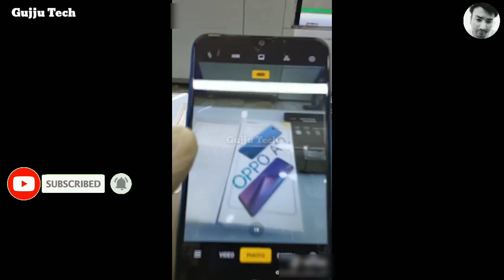OPPO A12 ની ધમાકેદાર એન્ટ્રી, બજેટ સેગમેન્ટમાં મચાવશે ધૂમ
મોટો G9 બજેટ પ્રાઈસ ટેગ સાથે લોન્ચ થયો, 48MPનો પ્રાઈમરી રિઅર કેમેરા અને પાવરફુલ બેટરી મળશે :

6000mAhની બેટરીથી સજ્જ 'રિઅલમી C15 અને C12 સ્માર્ટફોન ભારતમાં લોન્ચ થયાં જાણો તેના ફીચર્સ અને કિંમત

Related Serach Queries :

OPPO A12ની ધમાકેદાર એન્ટ્રી,બજેટ સેગમેન્ટમાં મચાવશે ધૂમ,ઓપ્પો બજેટ સ્માર્ટફોન,ઓપ્પો નો નવો મોબાઈલ,ઓપ્પો સસ્તો મોબાઈલ,ઓપ્પો મોબાઈલ,ઓપ્પો a12 ના ફીચર્સ અને સ્પેશિફિકેશન,ઓપ્પો a12 ના કેમેરા,ઓપ્પો a12 ની બેટરી,ઓપ્પો a12 ની રેમ અને સ્ટોરેજ,Gujju tech,ઓપ્પો a12 ની કિંમત,Oppo a12 જૂન મહિનામાં,ઓપ્પો a12 લૉન્ચ તારીખ,Oppo ફ્લિપકાર્ટ પર,ઓપપો મોબાઈલ બજેટમાં, oppo મોબાઈલ

gujju tech